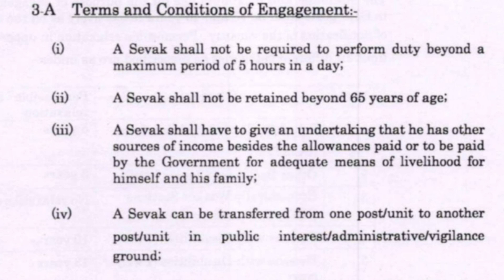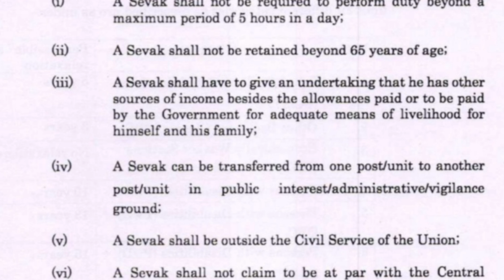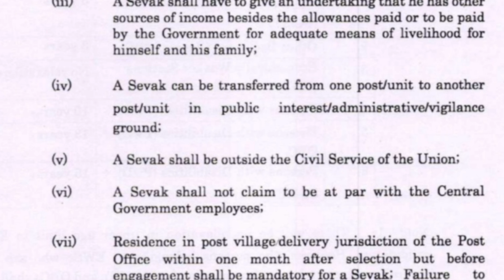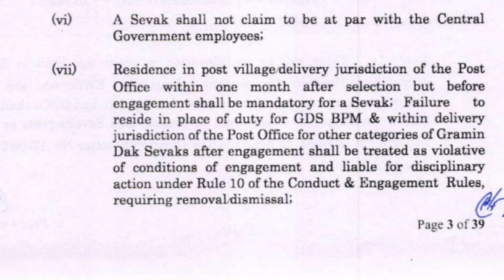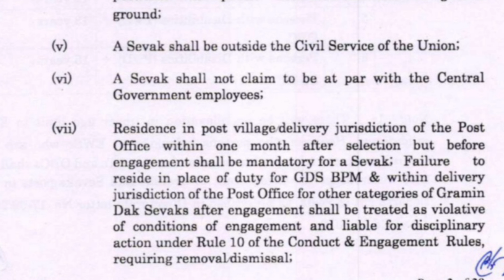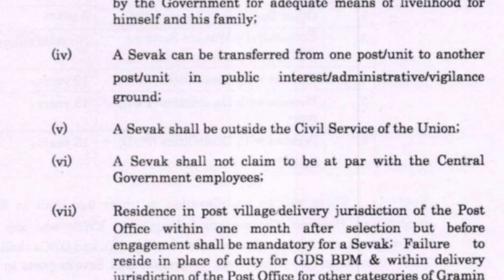Gds most dangerous rule - Gds rule 3A | fully explained in hindi | post office🏤